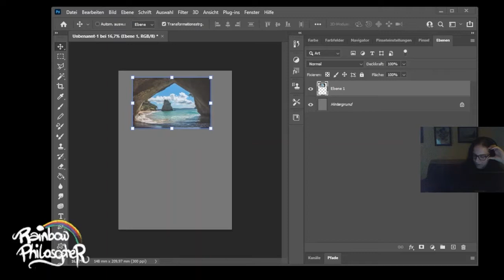Livestream process 9.1.2022